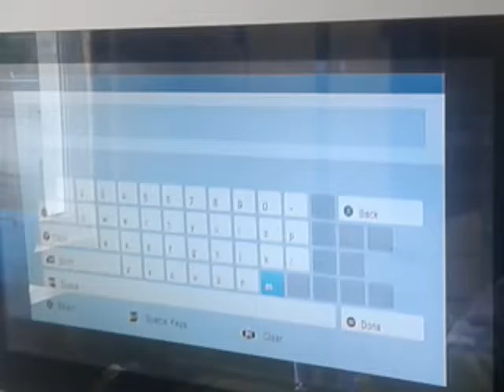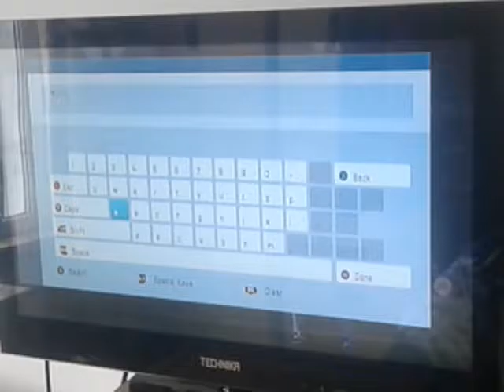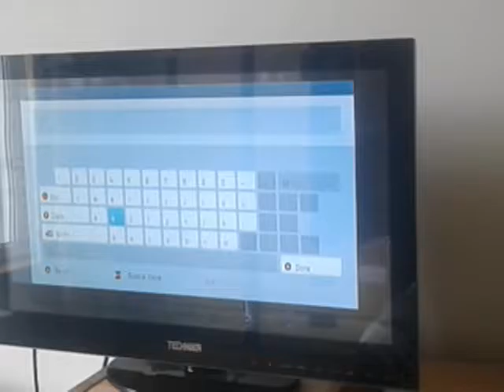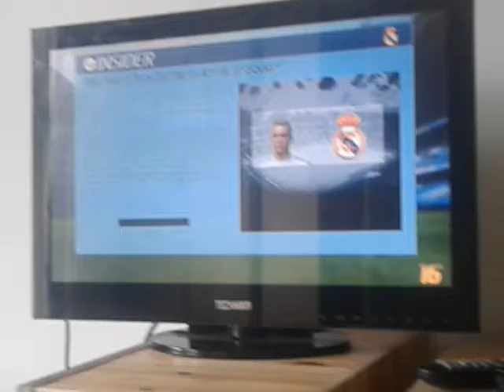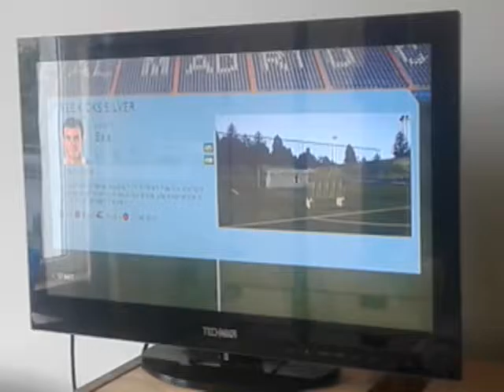11 September 2016